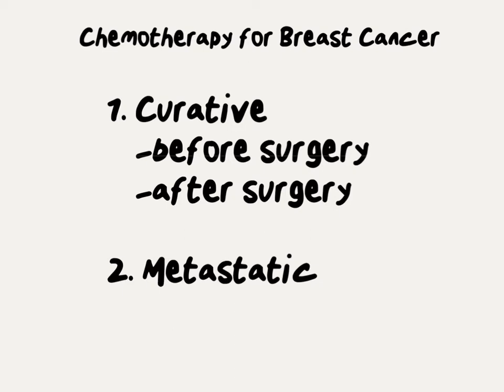Doctor Explains Role of Chemotherapy for Breast Cancer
Here we discuss the two roles for chemotherapy in breast cancer in simple terms - up front as part of a curative treatment and for metastatic disease that has spread from the breast to other organs.